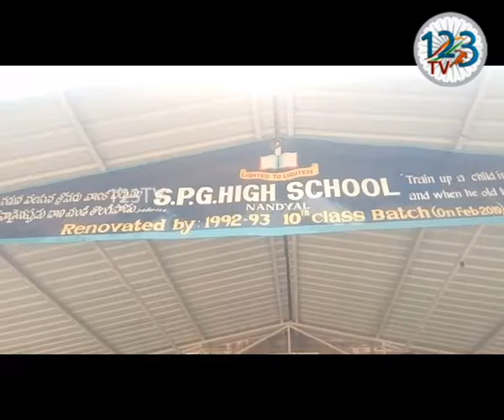నంద్యాల లోని స్థానిక S.P.G హైస్కూల్ నందు పూర్వపు1982-83 సం" బ్యాచ్ విద్యార్థులు ఆత్మీయ సమావేశం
.కర్నూలు జిల్లా:నంద్యాల లోని స్థానిక S.P.G హైస్కూల్ నందు పూర్వపు1982-83 సం" బ్యాచ్ విద్యార్థులు ఆత్మీయ సమావేశం ఘణంగా నిర్వహించారు మొదటగా ఉపాథ్యాయులను సన్మానించారు తరువాత వారి ఉపన్యాసాల ద్వారా అమూల్యమైన సలహాలు స్వకరించారు వయస్సుతో నిమిత్తం లేకుండా చదువును కొనసాగించాలని వారి ఉపాథ్యాయులు సూచించారు. ఈ సమావేషంలో పూర్వపు స్మృతులను పంచుకున్నారు అలాగే పాఠశాలకు సుమారు మూడు లక్షల రూపాయలతో డైనింగ్ హాలును మరియు వంటశాల పునరుద్ధరణ చేయించారు ప్రతి సంవత్సరం ఇదేవిధంగా సమావేశం కావాలని మరియు పాఠశాల ఉన్నతికి పాటుపడాలని నిర్ణయించారు సుమారు 100 మంది విద్యార్థులు దూరప్రాంతాలనుండి వచ్చి ఈ అలూమ్ని మీట్ ని విజయవంతం చశారు. ఈసమావేశంలో రిటైర్ ఉపాథ్యాయులు లారెన్స్, సత్యరాజు,సుశీలమ్మ,బెర్నార్డ్,ఉస్సేన్ మరియు ప్రిన్సిపాల్ హెడ్ మిస్ట్రిస్ శ్రీమతి జీవలత మరియు పాస్టర్స్ రెవరెండ్ సంజీవ్, రెవరెండ్ ప్రేమ్ చంద్,అలాగే పూర్వపు విద్యార్థులు రామసుబ్బయ్య,చింతలయ్య,జోసెఫ్,కుమారి కెజియా,శ్రీమతి లూసి,శ్రీమతి రూబి,శ్రీమతి కుమారి,శ్రీమతి విల్సన్ తదితరులు పాల్గొన్నారు.